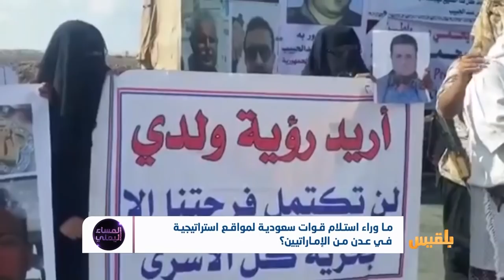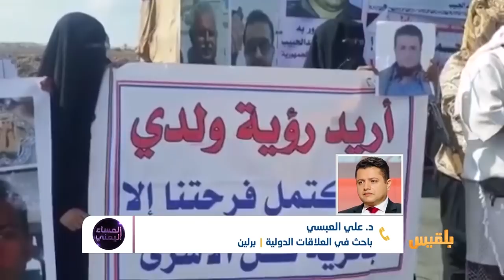المساء اليمني | استلام وتسليم سعودي إماراتي في عدن.. هل هو جزء من اتفاق جدة ؟ | تقديم: آسيا ثابت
المعلومات  تقول إن قوات سعودية بدأت بالانتشار في عدد من المواقع الاستراتيجية بالعاصمة اليمنية المؤقتة عدن  بعد انسحاب قوات امارتية
هل يأتي هذا الانتشار  في إطار دعم جهود إنفاذ  اتفاق  جدة أم أنه  خطوة في  الإلتفاف  على مطالب الشرعية بالعودة إلى مدينة  عدن
ضيوف الحلقة :
عادل الحسني - ناشط حقوقي وسياسي
علي الأحمدي - أمين عام مساعد حركة النهضة الجنوبية - القاهرة
د. علي العبسي - باحث في العلاقات الدولية - برلين..